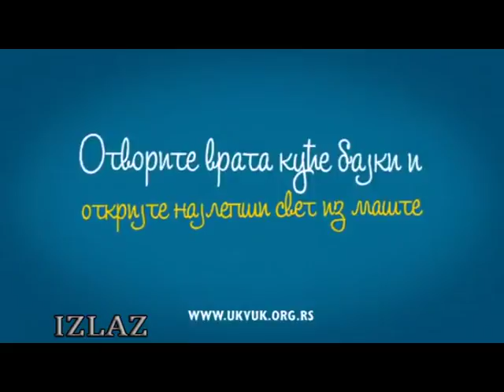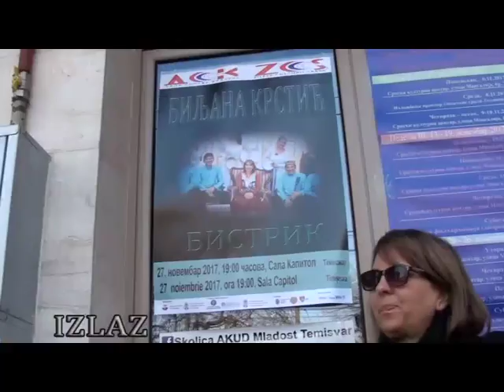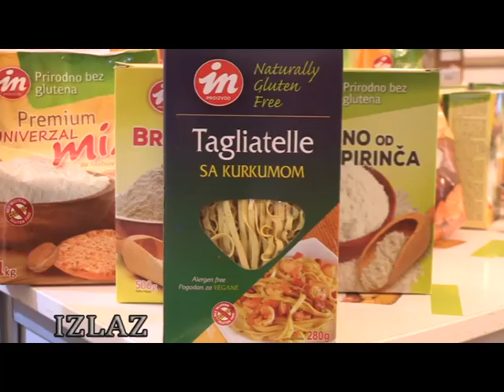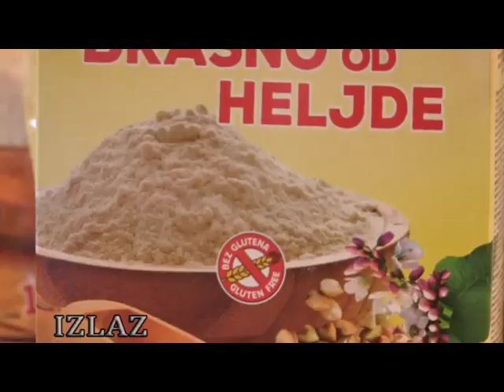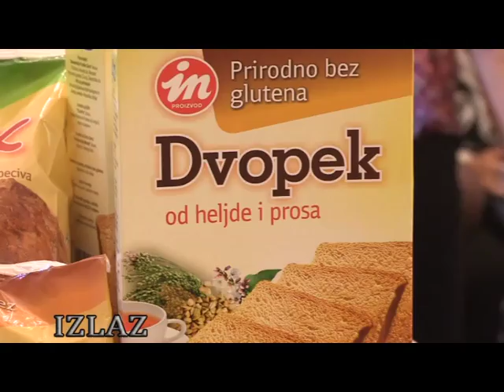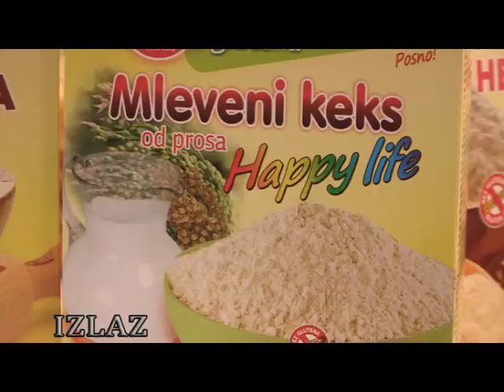Izlaz 02.12.2017.- Aleksandra Simić ( CELA EMISIJA )